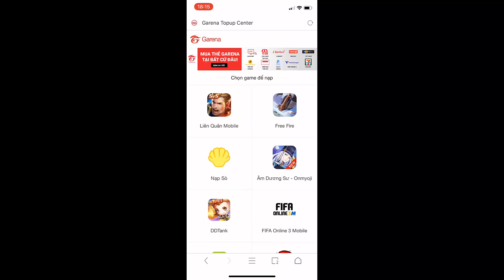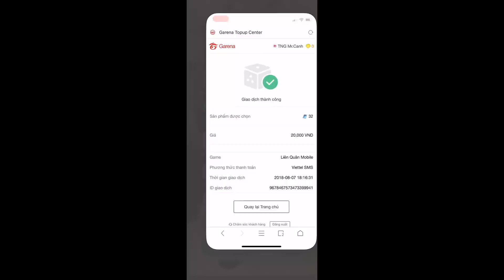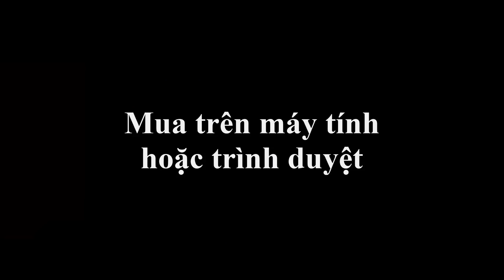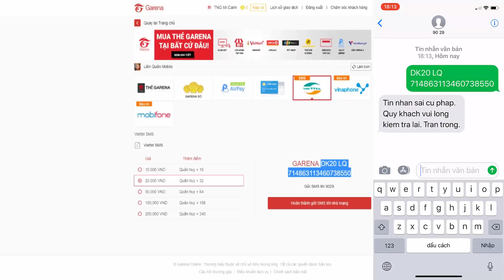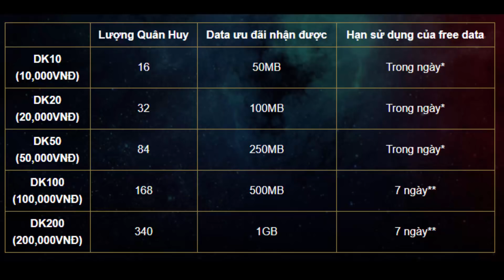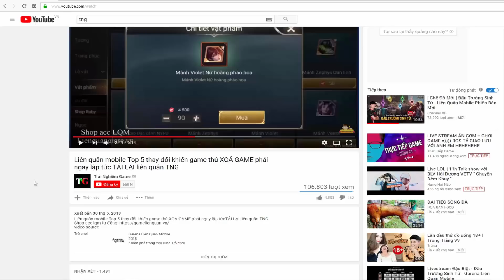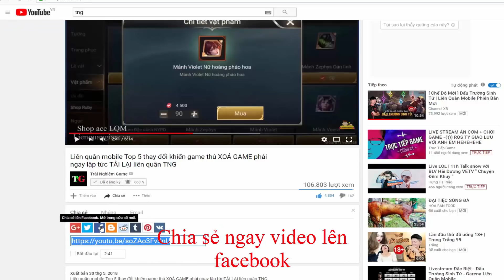Liên quân mobile Hướng dẫn Nạp Quân Huy bằng SMS và Card điện thoại Androi và IOS cách nạp quân huy